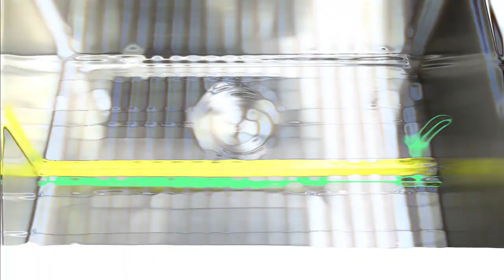How to Measure Your Sink for Perfectly Fitting Sink Protectors!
Are you tired of your sink getting scratched and stained? Our Stainless Steel Sink Protectors are the solution you've been looking for! But before you buy, you need to know the right measurements for your sink. In this video, we'll show you how to measure the bottom of your sink step by step, so you can get the perfect fit for your sink protector.

First, clear out any dishes or debris from your sink and clean it thoroughly.

IMPORTANT:
All measurements should be at the bottom of your sink!

Measure 1'' from the bottom inside of your sink. For better fitting, the length and the width should be 1/2'' bigger than farmhouse sink protector size.

These measurements will ensure that our sink protectors fit snugly and securely, without any gaps or wobbling.

Our Stainless Steel Sink Protectors are made with premium materials that resist rust, stains, and scratches, so you can keep your sink looking clean and new for longer. And with our easy-to-clean design, you can simply wipe them down with a damp cloth or put them in the dishwasher for hassle-free maintenance.

Ready to get your hands on our Stainless Steel Sink Protectors?